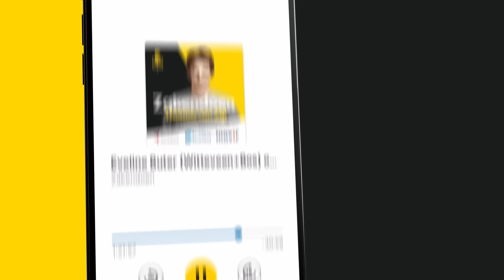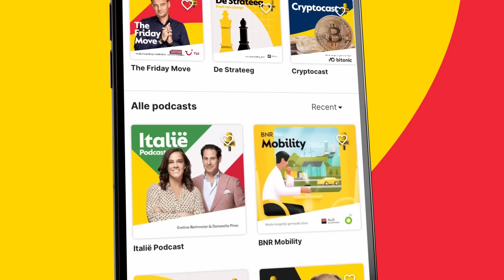Econoom: 'Door concurrentie om spaargeld gaat de rente omhoog' | Zakendoen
Dit is een fragment uit Zakendoen met presentator Thomas van Zijl. Te gast is macro-econoom Edin Mujagić. Er wordt gesproken over Particulieren en bedrijven die hebben in februari 71 miljard euro van hun Europese bankrekeningen afgehaald. Vooral in Zuid-Europa werd er veel geld opgenomen, en dat is volgens econoom Edin Mujagic ook wel logisch. 'Mensen nemen geld op omdat ze het nodig hebben om rond te komen. Het inkomen per hoofd is in het zuiden van Europa lager, dus je kunt je voorstellen dat men het geld harder nodig heeft.' Meer horen? Check voor de hele uitzending!

Thumbnail: ANP